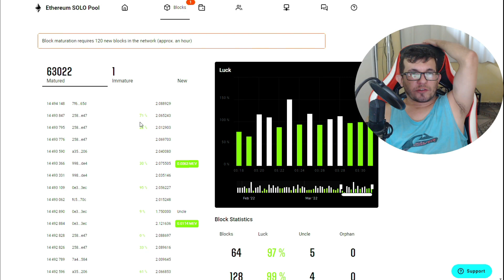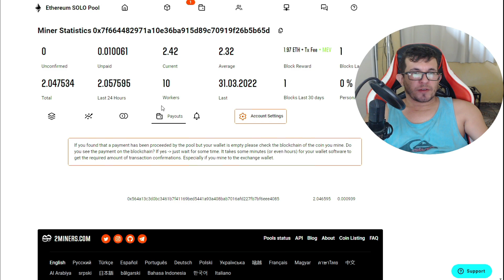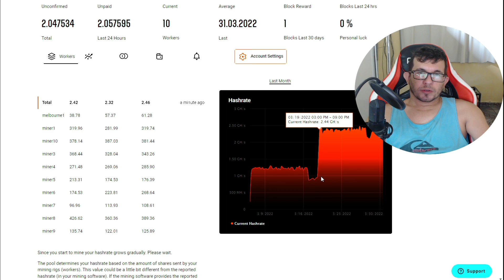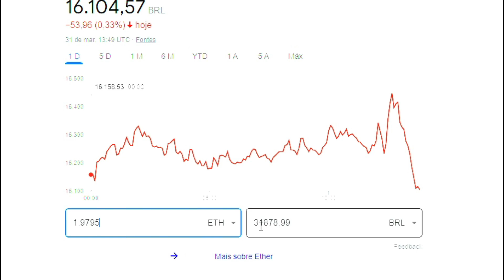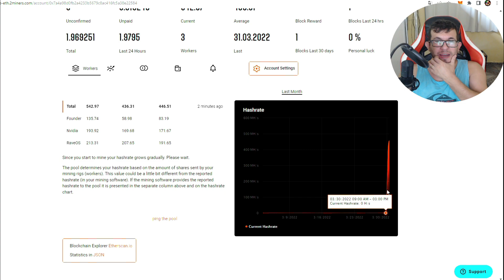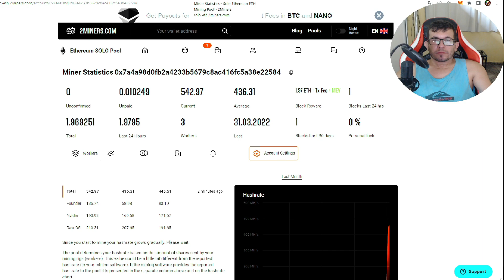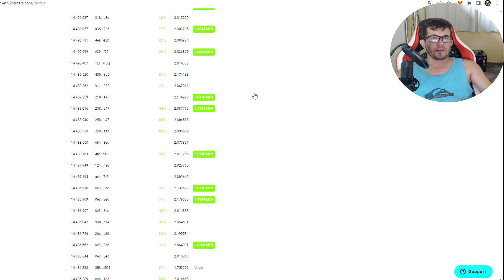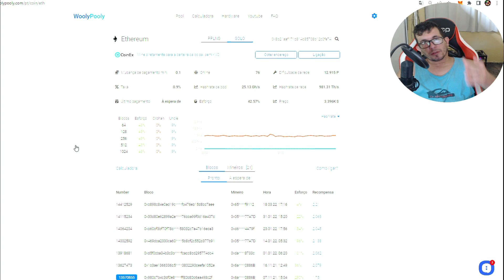🛑 ELE ACABOU DE LIGAR A SUA RIG DE MINERAÇÃO E QUEBROU UM BLOCO - SAIBA QUAL POOL ESCOLHER PRA SOLO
Escolhendo pool solo de ethereum e  de quebra presenciamos um minerador que tinha acabado de ligar a sua rig de mineração e quebrou um bloco de ethereum sendo presentiado com R$33.000,00 REAIS

Pool usadas no video

2miners

Meu Canal Secundário, de Gameplays, noticias e videos.

📲 Contatos empresariais

Bitcoin:
18UtEwQ6QbegX1rNvFPGtc9Yhf9LXb2dGk

Monero:
837kmEW7FAmeG5HDo5hu25aa2KzMHMzHU7JMJDxc429AMqPApxLkUdoVQAttCbRwcDTpwRqTXwtNXgDhuQiPmhFK7GKYHt2

Ethereum:
0x87222e5170ad38c96c76d962df58394133b35493